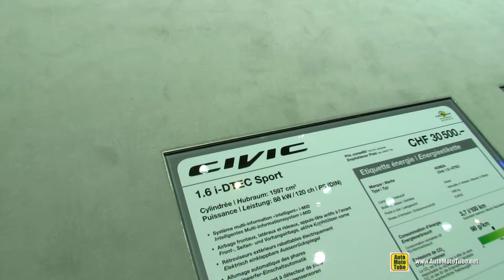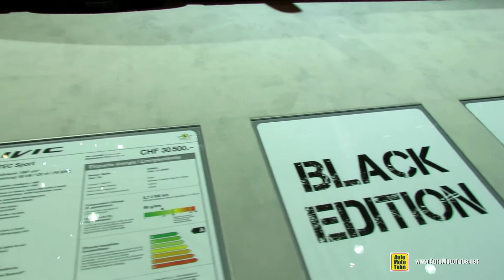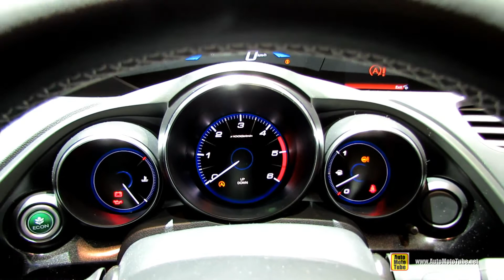2014 Honda Civic Diesel Black Edition - Exterior and Interior Walkaround - 2014 Geneva Motor Show